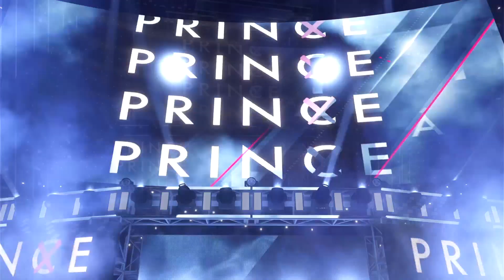WWE Elimination Chamber 2023: The Judgment Day vs The Grit Couple! (WWE 2K22 Match Simulation!)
In the build-up to WWE Elimination Chamber 2023, I simulated the match between The Judgment Day and The Grit Couple on WWE 2K22! Who does the game think will win? There's only one way to find out!

Big thanks to Etch Illustration for my channel art and mascot! Drop her a follow on Instagram: @danniillustration